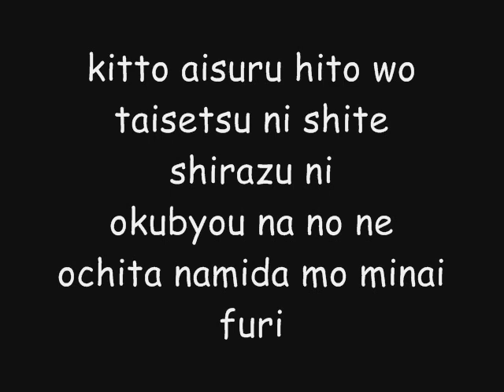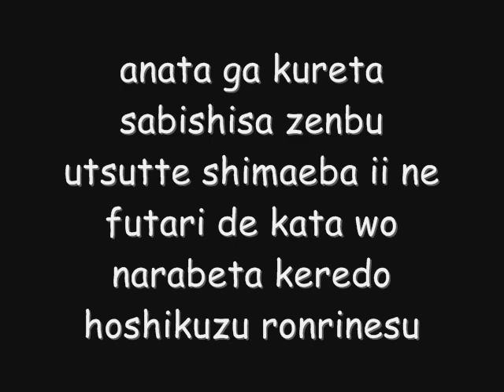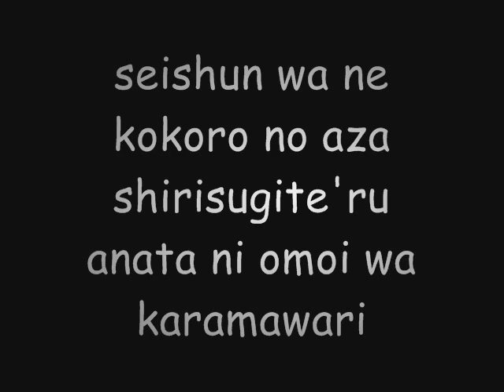Mitsuru Adachi's Touch Japanese Opening (Lyrics)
Lyrics of the beautiful song Touch, anime's first opening. This song made me start studying japanese, it's simply magic!